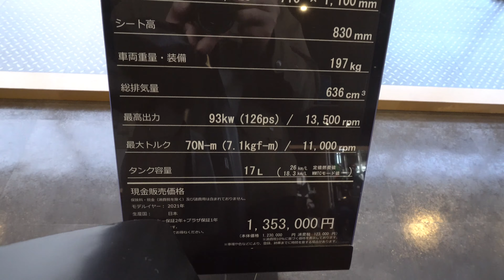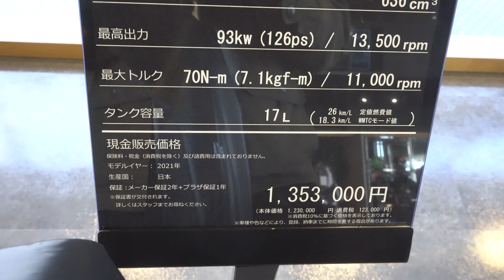2021 KAWASAKI NINJA ZX-6R White Gray - New Kawasaki Ninja ZX-6R 2021 新型カワサキ ニンジャ ZX-6R 2021 ホワイトグレー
新型カワサキ Ninja ZX-6R 2021年モデル パールクリスタルホワイト×パールストームグレー
ライムグリーン×エボニー
価格カワサキ新型 Ninja ZX-6R 2021年モデル
新型カワサキニンジャ ZX-6R 2021年モデル
2021 New Kawasaki Ninja ZX-6R White / Gray / Green Color (2021) Review
New 2021 Kawasaki Ninja ZX-6R New Color White
2021 New Kawasaki Ninja ZX-6R New Color Gray
New 2021 Kawasaki Ninja ZX-6R Review
Kawasaki Ninja ZX-6R 2021 Review
2021 Kawasaki Ninja ZX-6R Review
2021 Ninja ZX-6R
Ninja ZX-6R 2021
2021 Kawasaki Ninja ZX-6R